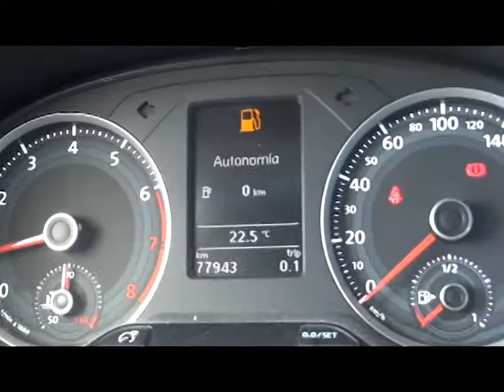Volkswagen / Gol / 2017 - 1867